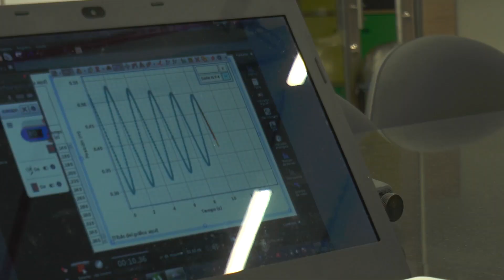InfoZOOM: La universidad ECCI inaugura una nueva sede llena de historia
El pasado 30 de noviembre, la universidad ECCI inauguró su nueva sede en el edificio Crisanto Luque, el cual, fue construido en el año 1958 y lleva el nombre del primer cardenal de Colombia. El edificio cuenta con tecnología de punta, con el fin de brindar a los estudiantes calidad y el mejor servicio.